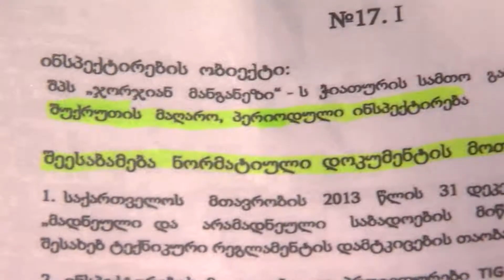ჭიათურის მაღაროში მუშა დაიღუპა